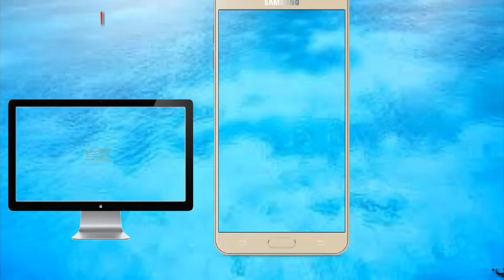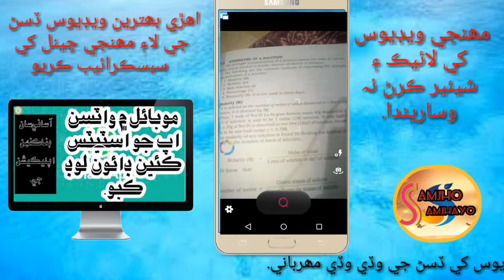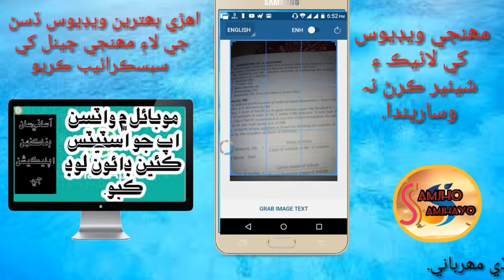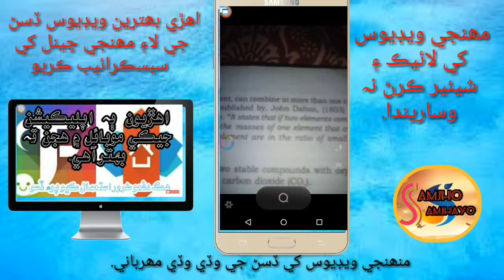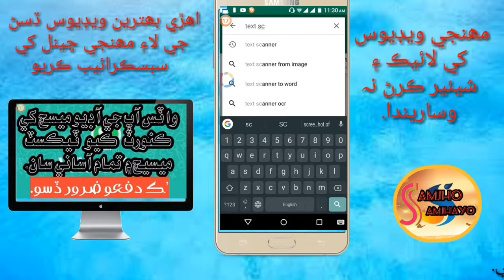How to save text and translate in you mobile in Sindhi.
ھاڻ ڪنھن بہ ٽيڪسٽ کي اسڪين ڪري ۽ ڪنھن بہ زبان ۾ ٽرانسليٽ ڪري پاڻ وٽ محفوظ ڪري سگھون ٿا ڪئين.